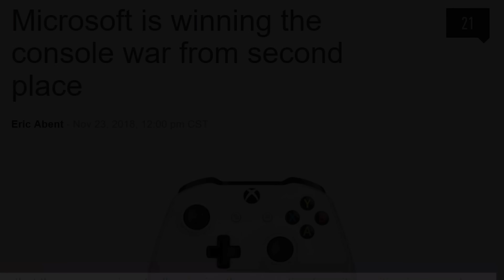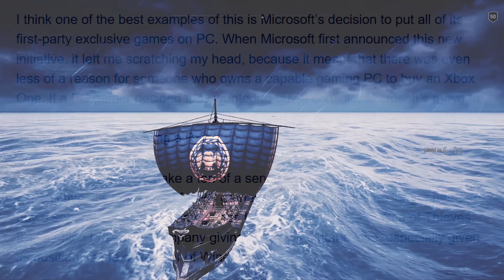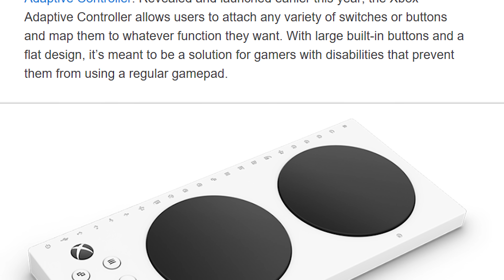PlayStation SMASHED By Xbox One vs PS4 Hit piece | This Site "Keeps it Real"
PlayStation CRUSHED By Xbox one vs PS4 Hit piece | Finally, A Site 'Keeps it Real"